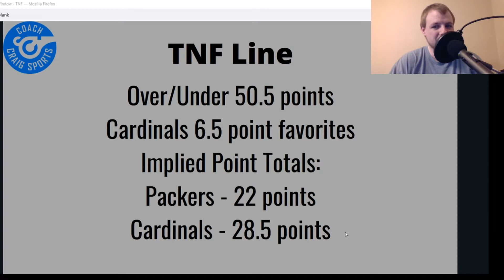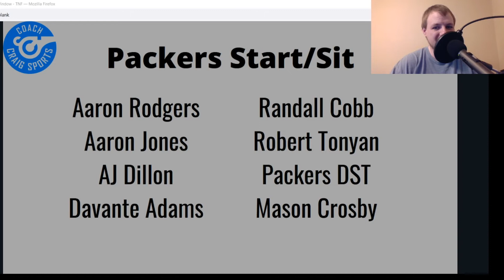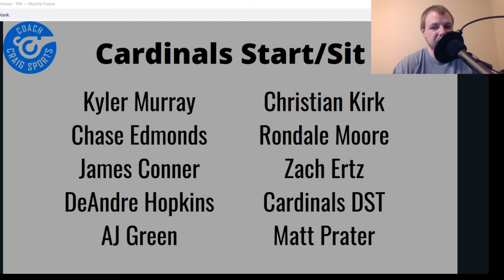Thursday Night Football WEEK 8 START/SIT! PACKERS VS. CARDINALS (Fantasy Football 2021)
In this video I discuss all of the players to Start and Sit for the TNF Matchup of the Green Bay Packers and Arizona Cardinals.

0:00 Intro
0:10 Preview/Line
1:06 Packers Starts and Sits
3:13 Cardinals Starts and Sits
4:32 Closing

Watch the Point After Podcast Fridays at 9pm EST on the TNFF Network

Download the SportsMe App!